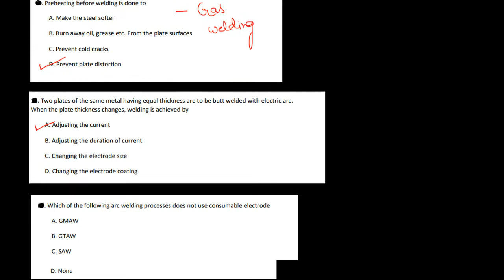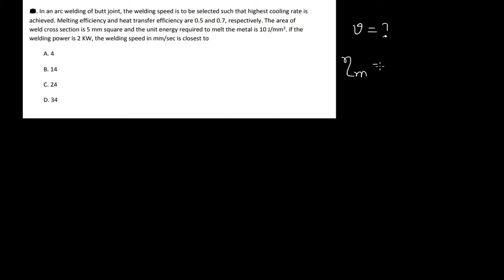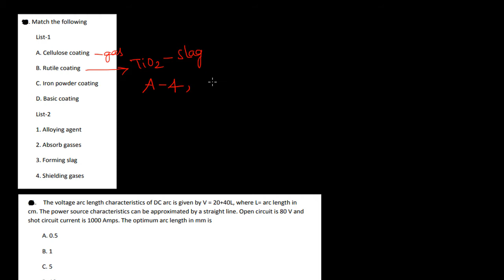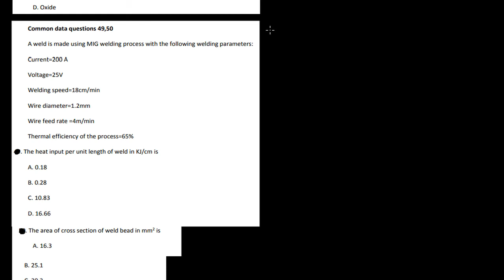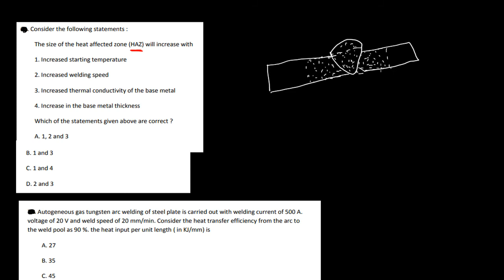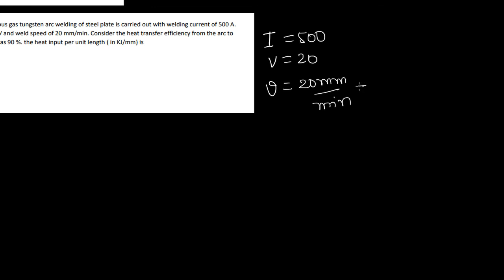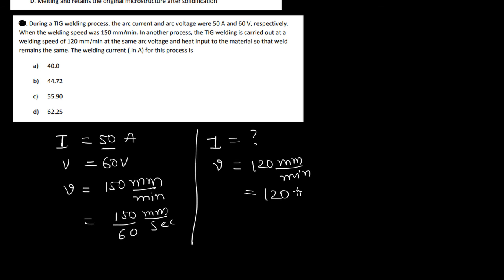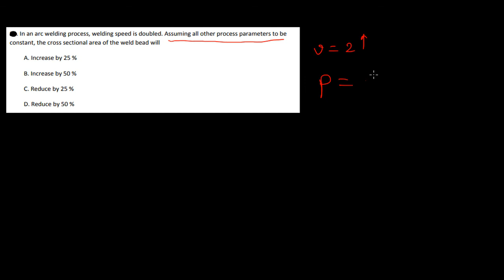Arc Welding Problem Solving - 2 GATE Lecture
All GATE Problems on arc welding based on melting efficiency are explained with detailed solutions.